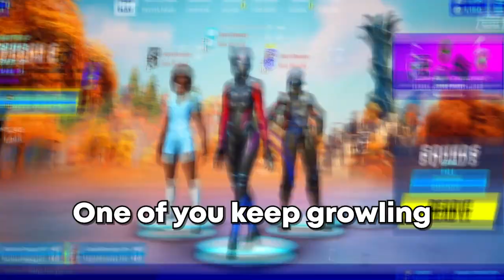Pretending I CANT BEATBOX in Fortnite Random Squads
Like Codfish? You will like this video.

This video I play fortnite and get some beatboxing reactions!! I met some awesome people with some great reactions!! Tell me if you want more fortnite beatboxing content like this!

I also do My Minds My Palace and Small But Mighty. These are 2 of my Original songs!

Also other games you want me to beatbox on !